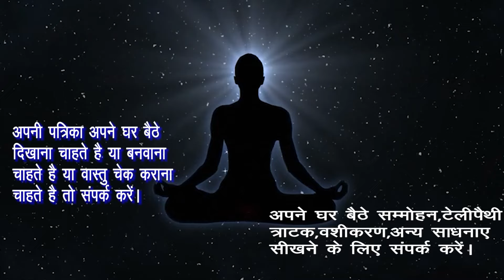शनिवार को उसका नाम लिखकर काले कपड़े में रखते ही तुरंत होगा वशीकरण।वो खुद कहेगी करने को।वो खुद कहेगा।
राम  राम

Hamne  Is Video Me शनिवार को उसका नाम लिखकर काले कपड़े में रखते ही तुरंत होगा वशीकरण।वो खुद कहेगी करने को।वो खुद कहेगा।रविवार को उसका नाम लिखकर लाल कपड़े में रखते ही तुरंत होगा वशीकरण। वो खुद कहेगी करने को। वो खुद कहेगा।नाम लिखकर लाल कपड़े में रखते ही तुरंत होगा वशीकरण। वो बेचैन होकर खुद कहेगी मेरी लेलो। वो खुद कहेगा।नाम लिखकर तकिये के निचे रखते ही तुरंत होगा वशीकरण। वो बेचैन होकर खुद कहेगी मेरी लेलो। वो खुद कहेगा।उसका नाम लिखकर यहाँ फेकते ही तुरंत होगा वशीकरण। वो बेचैन होकर खुद कहेगी मेरी लेलो। वो खुद कहेगा। उसका नाम लिखकर जमीन में गाड़ते ही प्यार भाग कर आयेगा बाहों में। वो बेचैन हो जायेगी।वो खुद कहेगी।3 दिन मे करें किसी का भी वशीकरण। नाम लिख कर यहां रखते ही वो तड़प उठेगी। खुद कहेगी करने को। खुद कहेगा।3 दिन मे प्यार बाहों मे होगा। नाम लिख कर शहद में रखते ही वो तड़प उठेगी। खुद कहेगी करने को। खुद कहेगा।  3 रात मे प्यार बाहों मे होगा। नाम लिख कर यहा दबाते ही वो तड़प उठेगी।खुद कहेगी करने को। खुद कहेगा। पीपल के पत्ते पर नाम लिख कर यहा दबाते ही वो तड़प उठेगी तड़प उठेगा।वो खुद कहेगी मेरी ले लो।वो खुद कहेगा,पीपल के पत्ते पर नाम लिख कर यहा दबाते ही होगा संभोग वशीकरण । वो संबंध बनाने को तड़प उठेगी तड़प उठेगा।पीपल के पत्ते पर लिखें पार्टनर का नाम असर खुद देखें।पत्ते पर नाम लिख देंगे वो शीघ्र वश मे हो जाएगा।रूठी हुई प्रेमिका/प्रेमी को मनाने का उपाय। Ko Explain Karne Ki Koshish Ki Hai Ummeed Hai Aapko Ye Video Pasand Aayegi